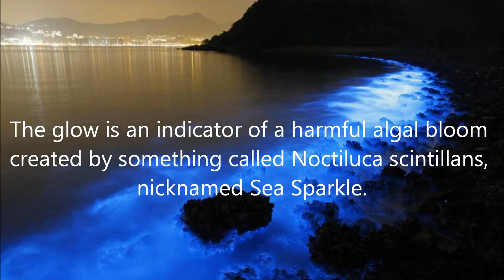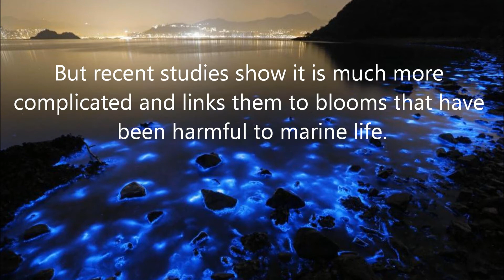Hong Kong's Blue Glowing Seas ~ Magnificent Also Disturbing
Eerie fluorescent blue patches of water glimmering off Hong Kong's seashore are magnificent, disturbing and potentially toxic.